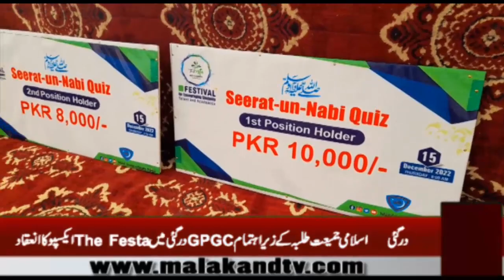The Festa Expo was held at Government Post Graduate College Dargai by Islami Jamiat Talaba